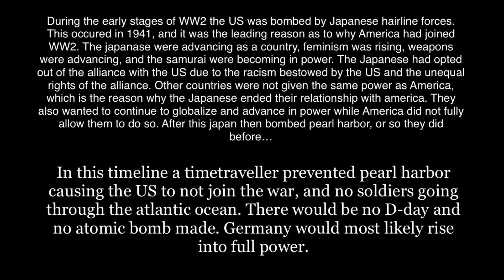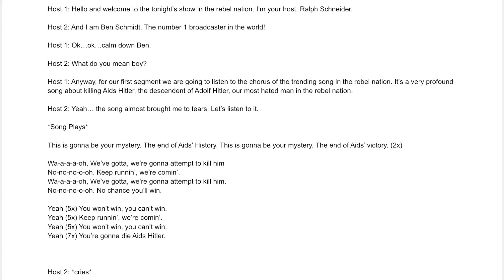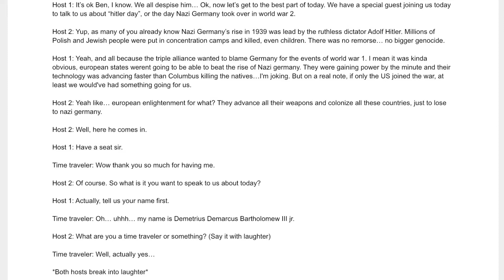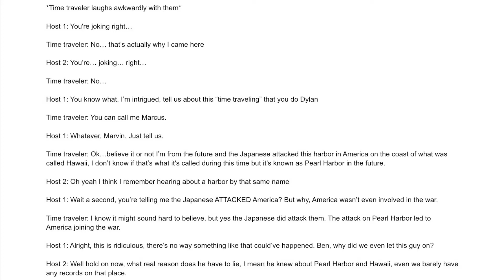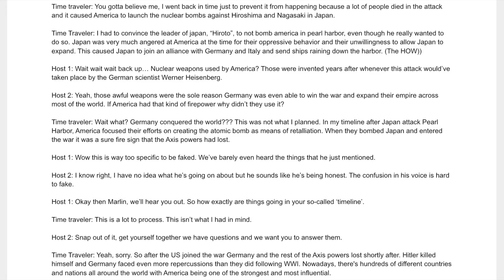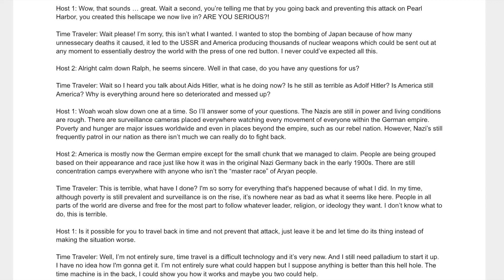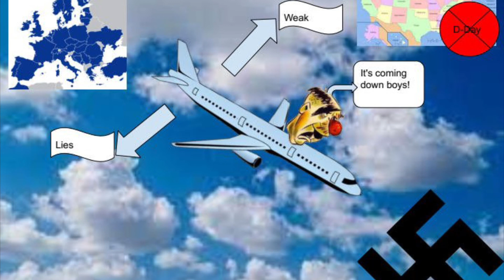Podcast After 2000 | What if Pearl Harbor Never Happened?!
AP World History Project. Hope you like it!!!

Time traveler: Amir
Host 1: Rafi
Host 2: Braddy
Nazi Patrol 1: Liam
Nazi Patrol 2: Angelina

Full song coming out June 25 😉